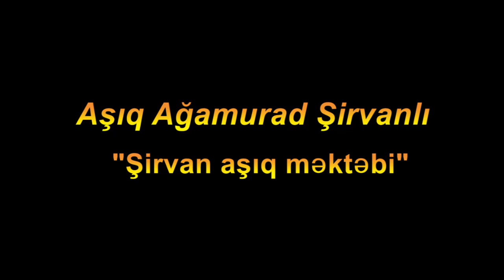Miras "Şirvan Aşıq məktəbi" Aşıq Ağamurad Şirvanlı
Azərbaycan mədəniyyətinə,ədəbiyyatına həsr olunmuş kanal
Abunə olun,yeni videolarimizdan xəbərdar olmaq ücün
Kanala abunə olmaq bizim yeni işlər görməyimiz üçün dəstəkdir
Abunə olun ki, yeni işlərlə sizin qarşınıza çıxa bilək.
Təşəkkürlər
İsrafilov Ağamurad Balamurad oğlu (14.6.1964, Şamaxı r-nunun, Mərzəndiyyə k.) – Azərbaycan aşığı, Azərbaycan Respublikasının əməkdar mədəniyyət işçisi (2011). Şirvan aşıq məktəbinin tanınmış nümayəndələrindəndir. Aşıqlığın sirrini Aşıq Rza Qobustanlıdan və dayısı, el şairi Nadir Mərzəngəlidən öyrənmişdir. 1988 ildən el məclislərində, dövlət tədbirlərində çıxış edir. 1993 ildə Şamaxı rayon mədəniyyət və turizm şöbəsi nəzdində “İncə tellər” aşıqlar ansamblının yaradılmasında iştirak etmişdir və hazırda həmin kollektivin rəhbəridir.